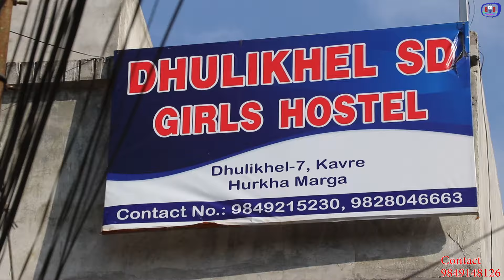समाजसेवी शरिनले गरिन पलसमिक्षा कान्डको भन्डाफोर|आमाआमा बिहे गर्दा गालिगर्नेलाइ दिइन दरो झापड|sharin